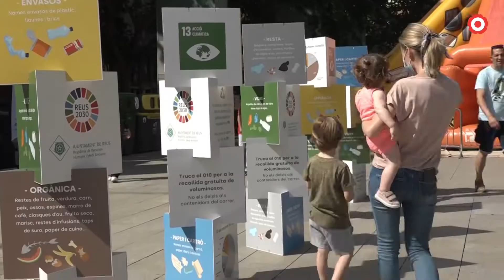Conscienciar els infants sobre el reciclatge a través del joc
Tallers infantils, un inflable i jocs educatius han estat els protagonistes de la Festa del Reciclatge, una jornada que s'ha celebrat aquest dissabte a Reus per fomentar la reducció de residus i el reciclatge.